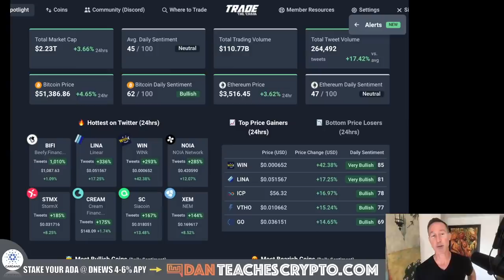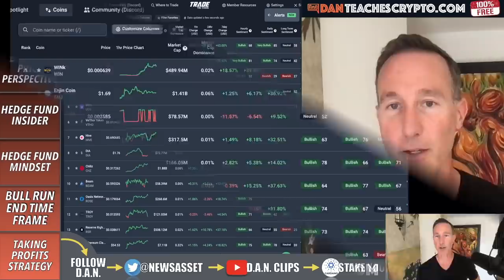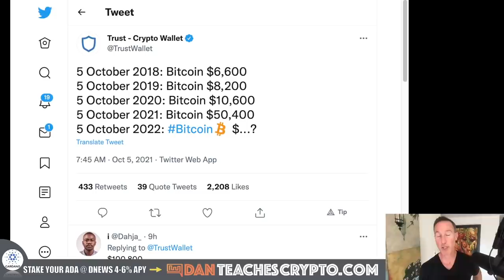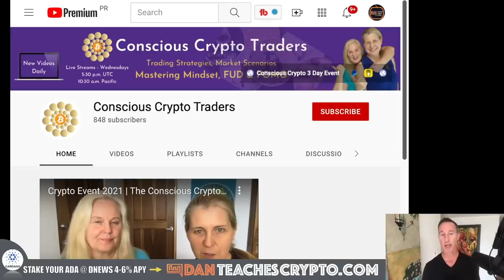INSIDER TALKS CRYPTO MANIPULATION, TAKING PROFITS & BULL RUN LENGTH.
BITCOIN is on a RIP but alts are lagging. Will this upcoming bull run last forever? How should one take profits and how difficult IS IT to actually MANIPULATE this market - former insider with close contacts tells all.

0:00 - Market Recap | Topics Overview
2:04 - Bitcoin Price Perspective.
4:47 - Hedge fund insider

●▬▬▬▬▬▬CRYPTO ESSENTIALS▬▬▬▬▬▬▬●

●▬▬▬▬▬▬▬▬FOLLOW D.A.N.▬▬▬▬▬▬▬▬▬▬●

●▬▬▬▬▬▬▬▬STRATEGIES▬▬▬▬▬▬▬▬▬●